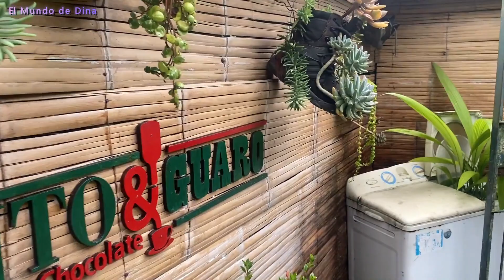ejecafetero EL FINAL- DE PUEBLO EN PUEBLO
Hola mis queridas y mis queridos, en el video terminaremos nuestro recorrido por En el ejecafetero. Viajaremos por los pueblos más emblemáticos de esta región de mi país, Colombia.

Luces: Neewer 60x60cm Softbox mit E27 Sockel 700W Studioleuchte Softbox Set, für Fotostudio-Porträts, Produktfotografie und Videoaufnahme